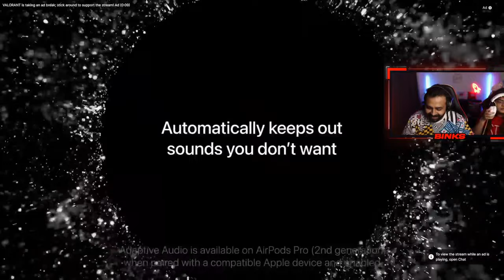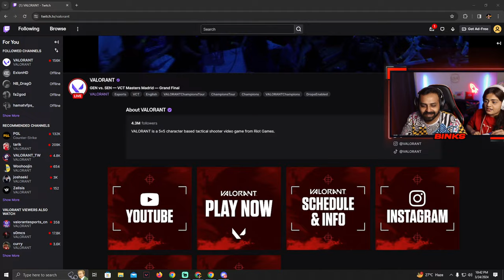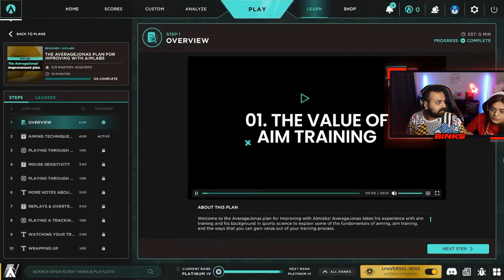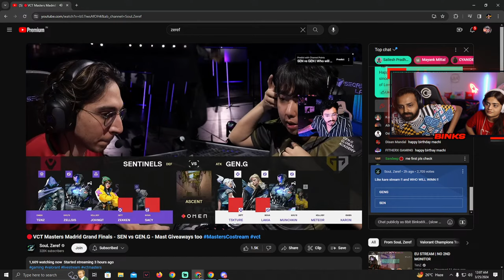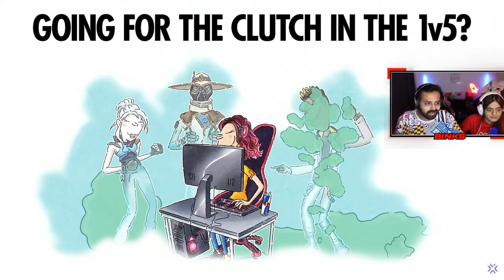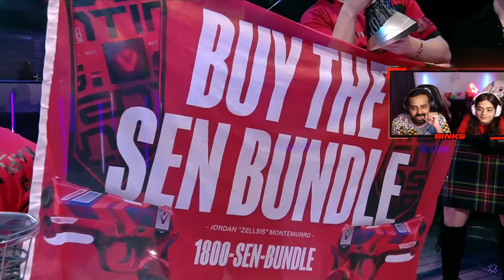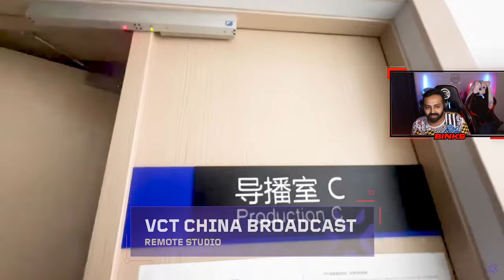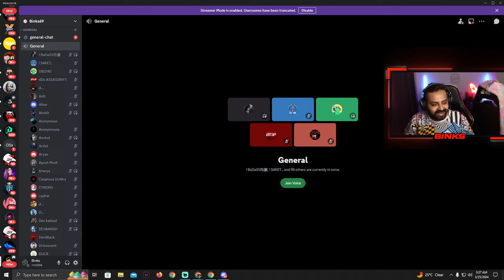GENG vs. SEN - VCT MASTERS MADRID - GRAND FINAL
Streamer for S8ul Esports
Managed by @8bitthug

🔶🔸🔶🔸   Membership  🔸🔶🔸🔶

🔶🔸🔶🔸   Social  🔸🔶🔸🔶

🔶🔸🔶🔸   About  🔸🔶🔸🔶

• Mithul Nayak
•Studied: B.com
•Age: 30
•Location: Mumbai, India.
.Content Creator For S8UL

🔶🔸🔶🔸   P.C. Specs  🔸🔶🔸🔶

•Storage - AORUS Gen4 SSD
•Headphone - JBL
•Keyboard - Steel Series Apex 64145
•Mouse - Razer DeathAdder V3 Pro Faker Edition
•Cpu Cooler - CORSAIR H150 RGB 360MM LIQUID CPU COOLER
•Case - Corsair 4000D Airflow Tempered Glass Mid-Tower ATX
•Power supply - Antec HCG x 1000 PSU